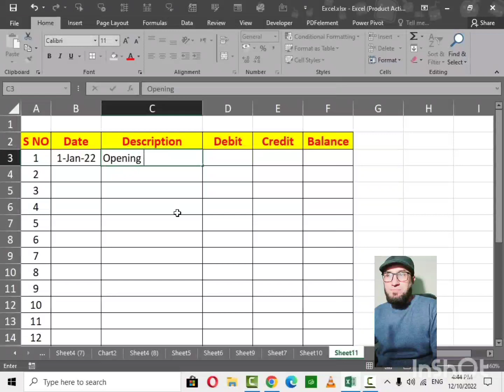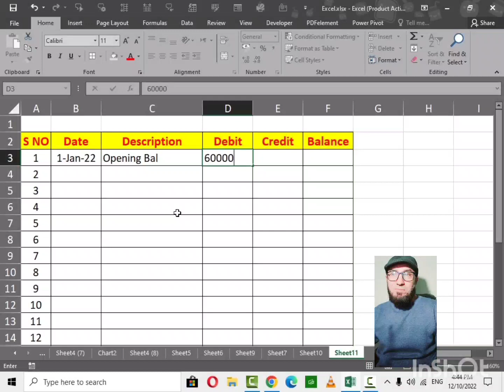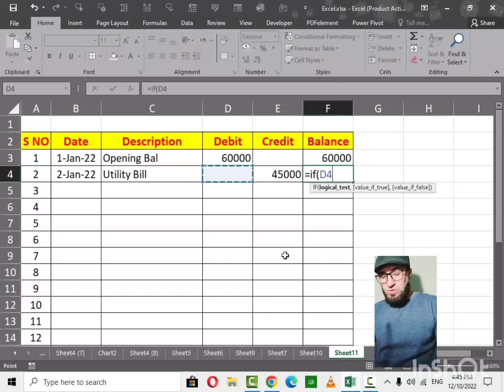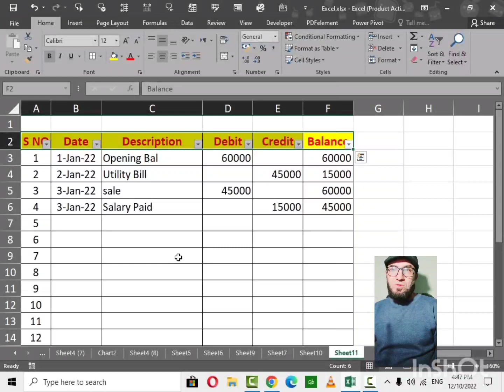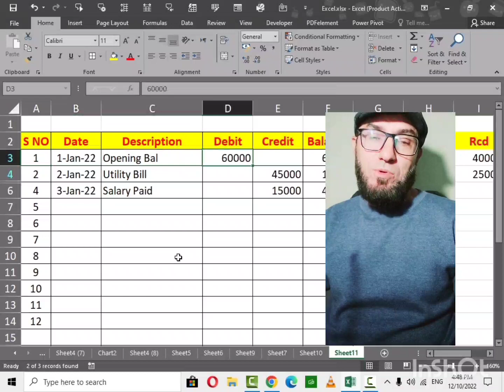PROPERLY Record Debits and Credits with Examples (EASIEST Method)/ XL Maza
Debits and Credits are a fundamental part in accounting. To memorize the rules easily just remember: Accountants Don't Expect Low Earning Rates. The process of recording transactions with debits and credits is referred to as double-entry bookkeeping, because there are ALWAYS at least two accounts involved.